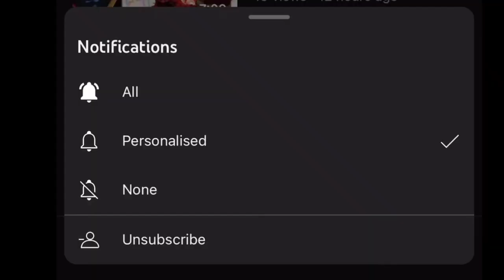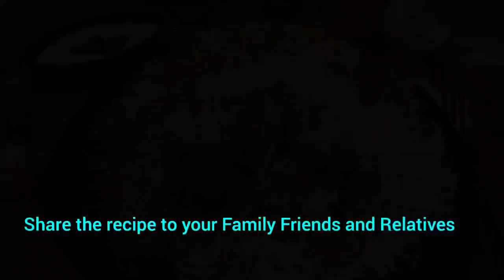Chicken Biryani | Sulemani biryani Restaurant style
Hello everyone,
Sulemani Biryani mouthwatering restaurant style easy to cook recipe is unveiled. chicken biryani or Pulao is the most popular cuisine in our region Pakistan, India, Iran. there's so many varieties chicken with rice but biryani top of the list.
Biryani also multiple variation, sulemani and white biryani Minor taste difference.
Biryani known as mixture of flavored spices, meat and veggies.in any occasion,like  Ramzan, Eid, wedding or any family events with out biryani is incomplete.
 for detail the most traditional biryani recipe watch my uploaded video and follow instructions.
whenever you tried this recipe then don't forget to rate the recipe and let me know how you got on in the comments below I love hearing from you!